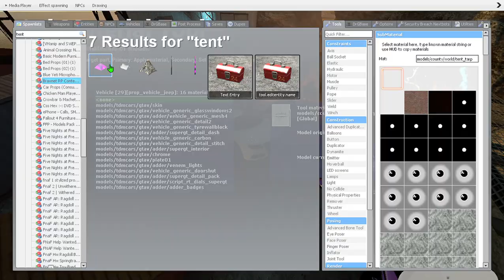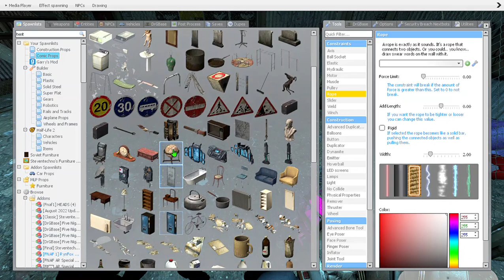freddy and friends go camping part 1 (gmod)